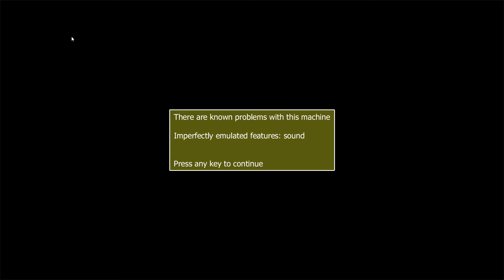20p arcade challenge Sly Spy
retro tech 100 facebook group